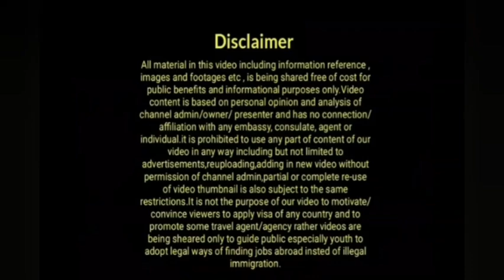Uk Today Latest Updates|Latest Uk Immigration News|Uk Illegal Immigrants